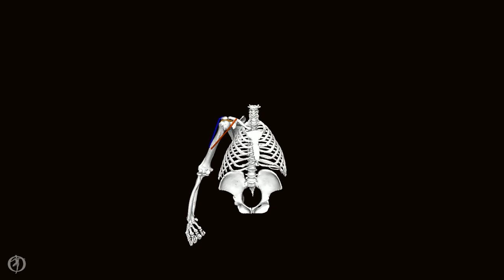Musculoskeletal model of Gorilla shoulder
from :
van Beesel, J., Hutchinson, J.R., Hublin, J.-J., Melillo, S. 2021. Exploring the functional morphology of the Gorilla shoulder through musculoskeletal modelling. Journal of Anatomy. doi